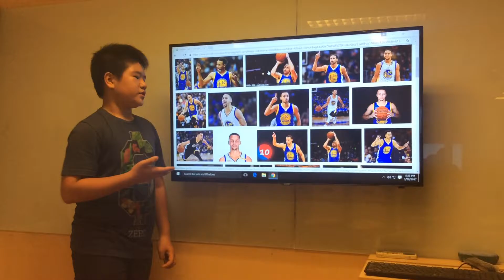Christopher Romeo Yeshan_201703231418169950_EF Challenge 2017